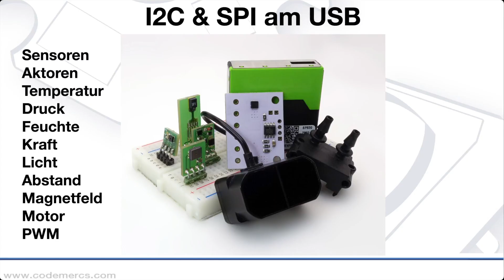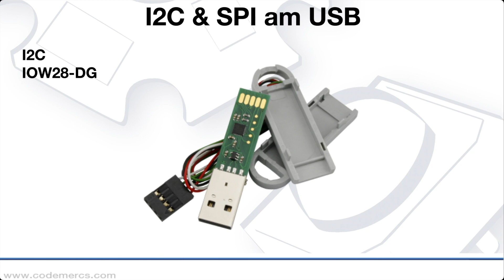I2C und SPI am USB, ganz einfach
Es gibt sehr viele Dinge wie Sensoren, Aktoren etc. die I2C oder SPI als Schnittstelle nutzen. Doch diese findet man an Computern selten, nur auf Singleboard-Computern sind sie üblich.
Was also tun, wenn man solche Dinge über den USB anschließen will?
Wir haben da ein paar ganz einfach zu handhabende Lösungen.